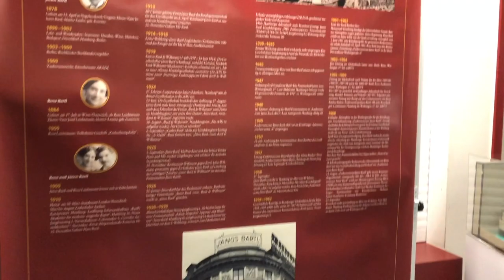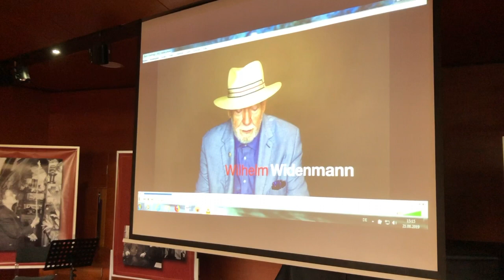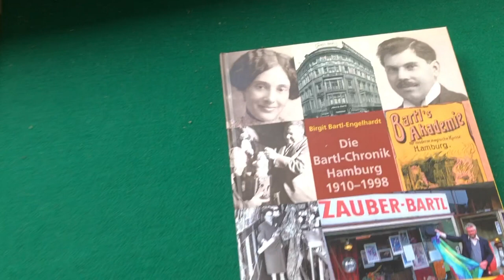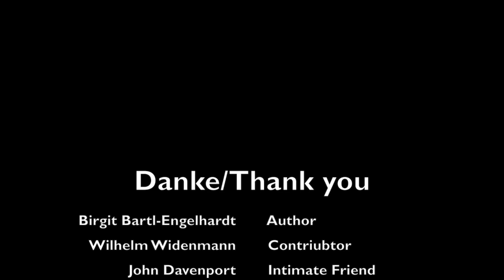Buchpräsentation der Bartl-Chronik in Hamburgs Stabi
Am 21. August 2019 konnte in dem bis auf den letzen Platz vollbesetzten Vortragssaal in der Hamburger Staats- und Universitätsbibliothek nach fast 10 Jahren Recherche die Hamburgensie "Bartl-Chronik" vorgestellt werden. Die rund 100 Gäste setzten sich vorweigen aus "normalen" Zuschauern mit nur wenig Zauberkollegen zusammen